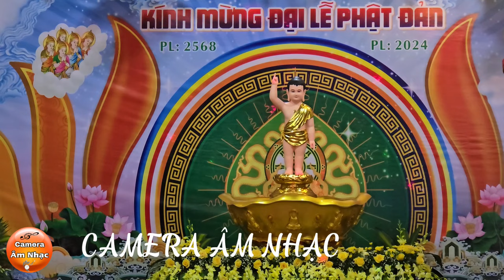Đi Tìm Chân Lý / Quá Đã Khi Ca Sĩ diễn Viên Hát Lên Bài Nghe Mùi Cực Đã Cái Lỗ Tai